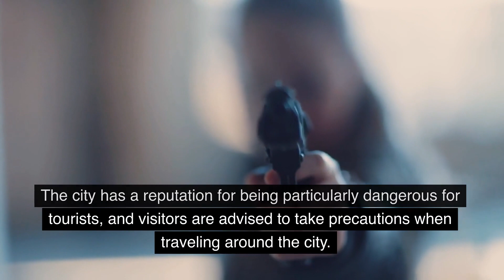The World's Most Dangerous Cities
Are you planning a trip and wondering where to avoid? Look no further! In this video, we'll be exploring the top 5 most dangerous cities in the world – the places where even the bravest and most experienced travelers think twice before visiting. From high rates of crime and gang violence to treacherous conditions and extreme weather, these cities are not for the faint of heart. But despite the risks, many of these cities are also home to vibrant cultures and rich histories. Join us as we take a journey to the darkest corners of the globe and learn about the dangers that lurk in these urban landscapes. Don't miss out – click to watch now!